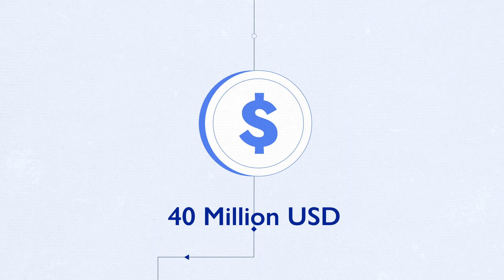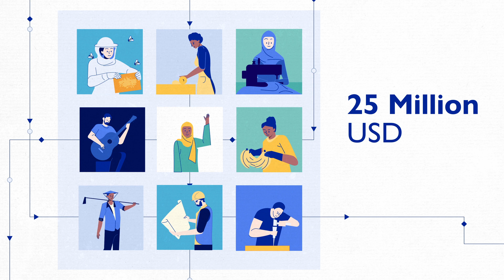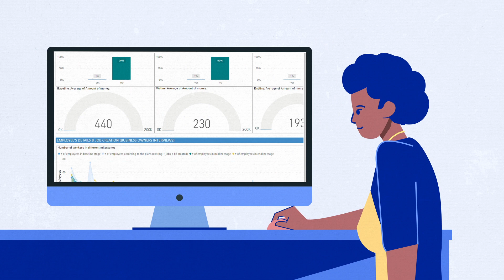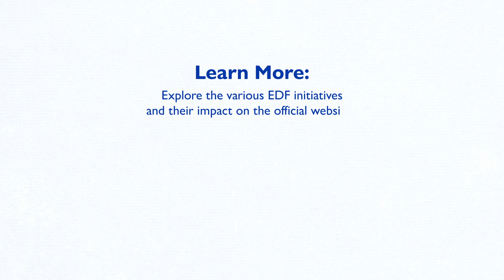What is IOM’s Enterprise Development Fund (EDF)?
What is EDF?
IOM’s EDF is an innovative programme that supports livelihoods and job creation in small and medium enterprises (SMEs) through private sector revitalization and economic development.

The EDF provides financial capital to SMEs,  targeting key industries and businesses with the greatest potential to create jobs. The EDF encourages rapid and large-scale job creation.